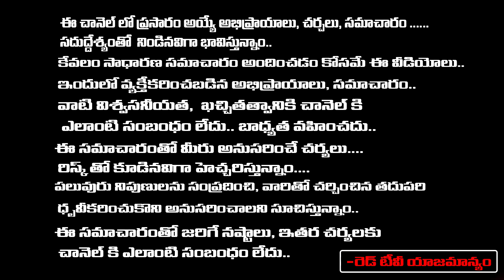ఇంట్లో దేవుని ఫోటోలు ఈ దిక్కున పెడితే ఆదాయం పెరుగుతుంది ఐశ్వర్యం మనశ్శాంతి | Bhanu Koteswari |RedTV